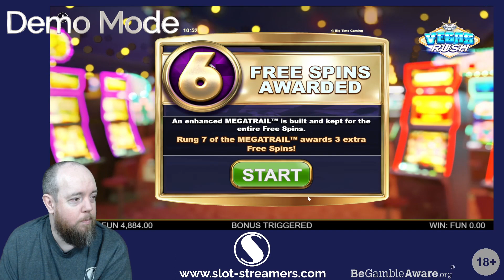Sneak Peak - Vegas Rush - Big Time Gaming - 26th April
Check out our Sneak Peek at Vegas Rush from Big Time Gaming.  Out on the 24th of May 2023 with a max win of 33,050x

👋Welcome to Slot-Streamers online Casino Community!👋